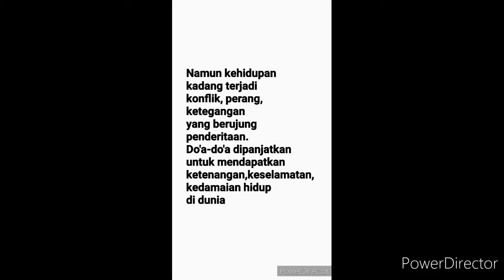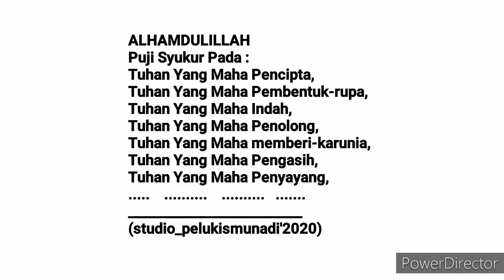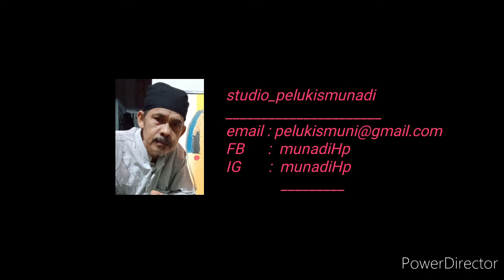studio_pelukismunadi " Periode CAT AIR " di atas Kertas "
Dalam video ini,ada 22 lukisan cat air diatas kertas China  yang munadi buat rentang waktu 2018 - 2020.
Munadi menyukai kerja melukis ( khususnya) dengan media cat air diatas kertas.
Terima kasih yang tak terhingga kepada Bapak [ Willy ] Kurnia Tjahaya, yang penuh dengan kesungguhan serta kesabaran telah mengenalkan Munadi pada media kertas China.
Salam*
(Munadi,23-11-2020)